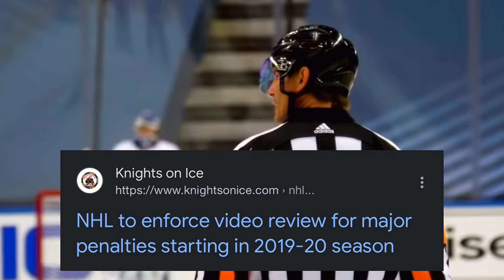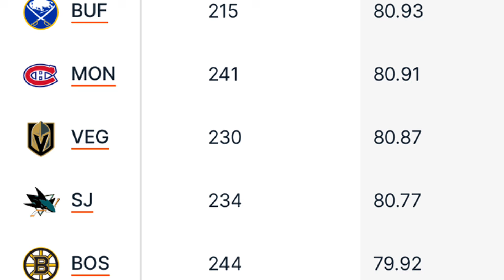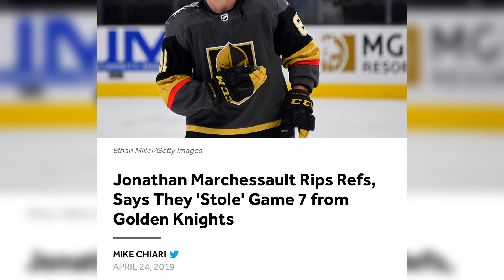When a BRUTAL injury changes an entire hockey game…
in 2019, The San Jose Sharks and The Vegas Golden Knights went head-to-head in game 7. After crawling back from a 3-1 series defecit, San Jose found themselves in a 3-0 hole with 10 minutes left in the game. We break down how one injury, sparked a historic NHL comeback.